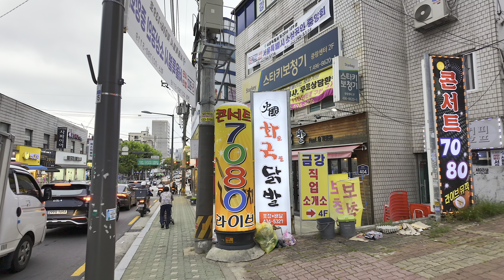[Modified] Myeonmok-dong Street, Seoul, Korea | 면목동 | 4K HDR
Walking on the Myeonmok-dong Street.
From Sagajung Station to Myeonmok Station

Date of filming : Monday 29 July 2024, 5:23p.m.
Temperature : 27.9˚C(82.22˚F)